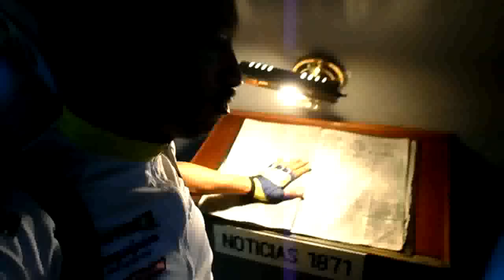EL FANTASMA DEL MUSEO DEL EJÉRCITO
Les comparto las imágenes captadas por una de las cámaras de seguridad del Museo del Ejército en la ciudad de Guatemala, en donde se ve una figura humana (transparente y distorsionada) que camina por uno de los corredores del museo.
Junto a la grabación les comparto las declaraciones de la Capitán Lucila Sierra, curadora del museo, quien nos comenta acerca de lo que aquí se ve y de cómo se perciben allí estas extrañas compañías.
La última opinión, y la más importante, es la suya.
Yo se lo comparto tal y como se ve en las imágenes.